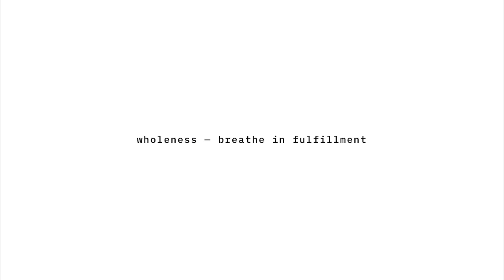Sevan Bomar - Thoughts On The Transgender Movement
Monatomic Gold, Shilajit, Colloids, Synergy Crystals, Ayurvedic Formulas amongst many other elements can be found at

Sovereignty Mentorship includes direct mentorship and access to the classes designed for achieving success and fulfillment in life's most important arenas.

Unlimited Downlines
Commissions Increase *

Hydrolux - Our Molecular Hydrogen Water Generator:
Hydrolux is the best molecular hydrogen water generator producing over 3000 PPB of hydrogen per session making it 2x more productive than the top hydrogen generator on the market currently.

It’s all too often  that we wish to pursue the higher meaning to life, however, the structure of modern society allots very few opportunities to engage in true, vivid esoteria. James Evans Bomar III (more popularly know as “Sevan”) has spent over a decade in diligent pursuit of the esoteric inner workings - extracting hidden knowledge and innovative methods of application from the world's most proficient spiritual resources.

As the creator of ‘Open Source Spirituality’ through Secret Energy, his contributions to humanity have introduced an innovative approach primarily with his unveiling of The Innerversity; an advanced academy for those seeking to enhance their power and abilities."